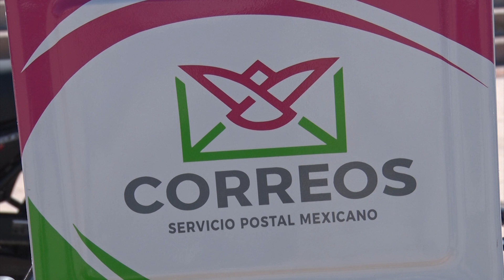Gobierno de BCS entrega en La Paz 15 motocicletas a Correos de México.🙌🏻🏍️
LaNota con Itzel Rocha: Gobierno de BCS entrega en La Paz 15 motocicletas a Correos de México.🙌🏻🏍️